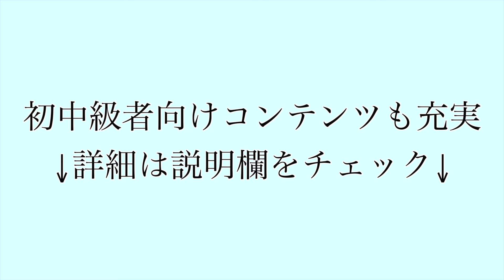TSPの粘着シート×キョウヒョウが最強ってまじ！？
前回の動画

・わった流卓球教科書見放題🏓
・質問無制限のメンバー限定ライブを配信📺
・中上級者向けの限定動画✏️
・YouTubeの裏側を配信するメールマガジンへの参加権📩
・わったがあなたのマンツーマンコーチに（上位クラスのみ）

メンバー登録の詳細を知りたい方はこちらをご確認ください

※現在個人レッスンの受付はしておりません